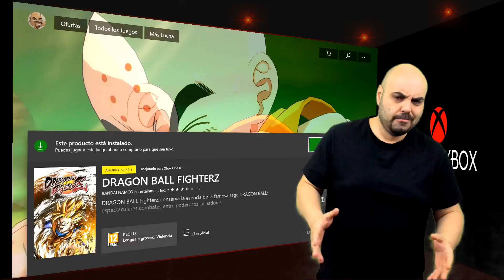FREE PLAY DAYS | vuelven los DÍAS de juego GRATIS, con tu suscripción Gold a Xbox One |MondoXbox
Ya tenemos de nuevo con nosotros los días de juego gratis en Xbox One, juegos completos para disfrutar durante el fin de semana.
En esta ocasión 1 juegos